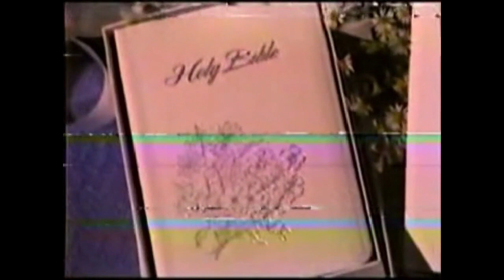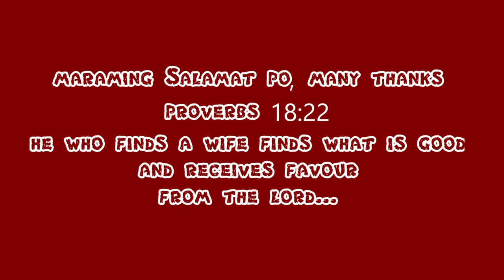39th Wedding Annivesary of Susan and William Abbott on 21 May 1983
Iloilo Bethel Temple
Officiating Ministers: Bishop Johnny Yasa and Rev/Dr Eli Javier
21 May 1983.